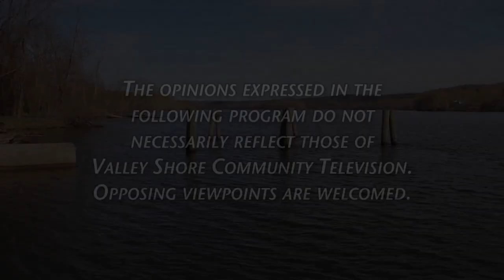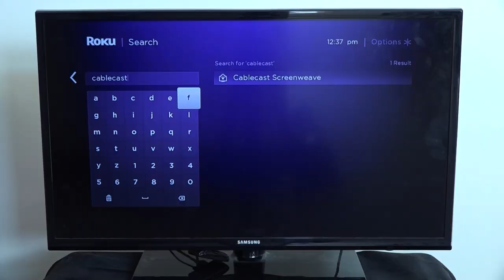Pete Mezzetti Show - Steve Minkler MxCC September 2021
Steve Minkler - Chief Executive Officer, Middlesex Community College